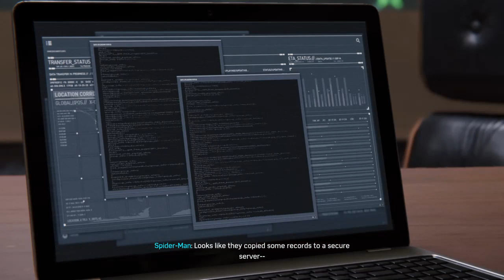Marvel's Spiderman PS4 Walkthrough Gameplay - Part 16 - finding dr. delany